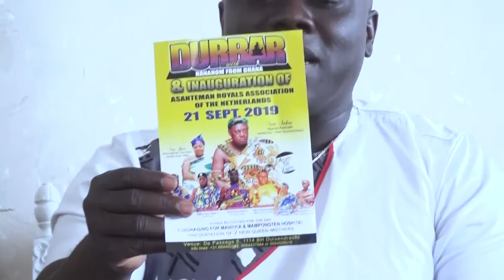ODEFOUR HOG TV interview with NANA ATAKORA NYANI AYEBIAFO PART 2